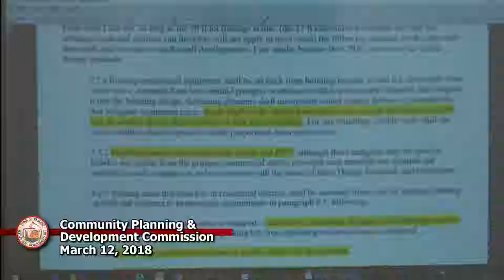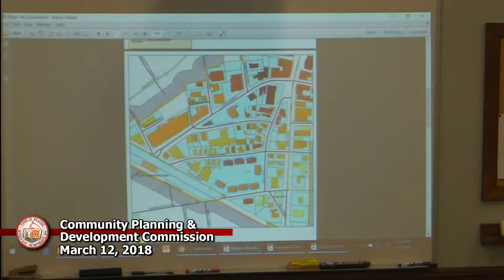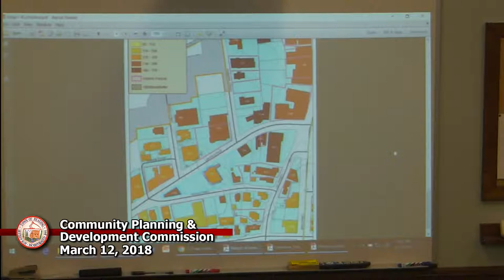CPDC 3-12-18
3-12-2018